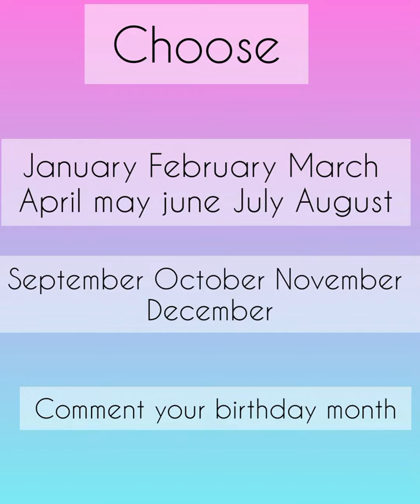choose your birthday month and see your dress#challenge